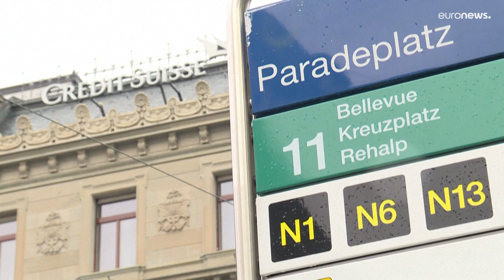Credit Suisse despedirá a 9 000 empleados en tres años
El banco afrontará una importante reestructuración para tratar de abandonar los números rojos en los que lleva sumido un año.